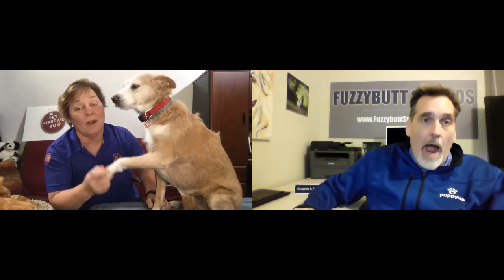Fuzzybutts & Friends Episode 10: Arden Moore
Arden Moore is to the animal world as Mr Rogers was to neighborhoods.  She's been around, man, and we couldn't be happier to have an old friend for our TENTH Episode!

Arden was with us since Walk 1 from Austin to Boston and since then, she has built a vast brand of all things animals that includes books and her own podcast show that boasts 500k people a week.  That's like just double what we're doing... Well, double that. Then double double but we'll be there soon!

Anyway, Oh! Behave - a great name for a show in the league of F & F - is Arden's flagship show on Pet Life Radio.  Arden Moore also is the owner of where she created and teaches the Gold Standard for First Aid Care for animals around the world.

Arden's a crazy kid and a dear friend to our Fuzzybutts and can learn more about all of Arden's animal endeavours